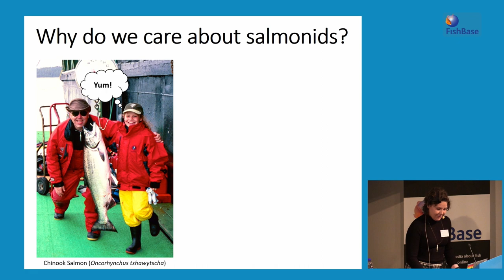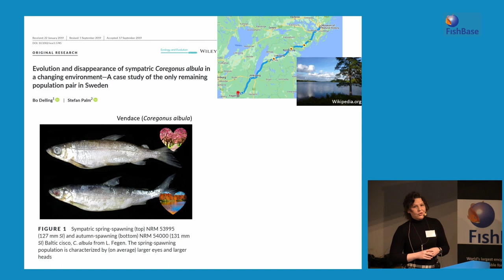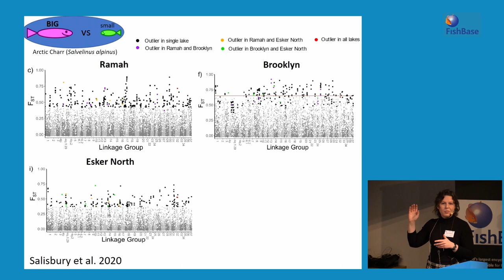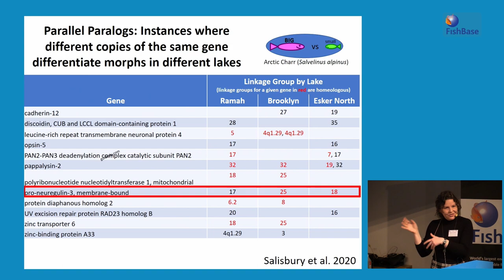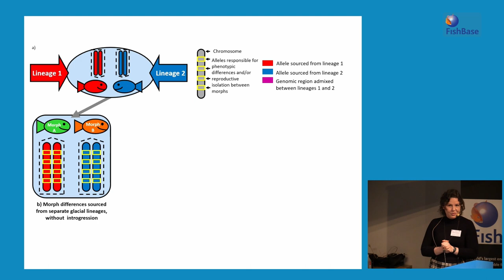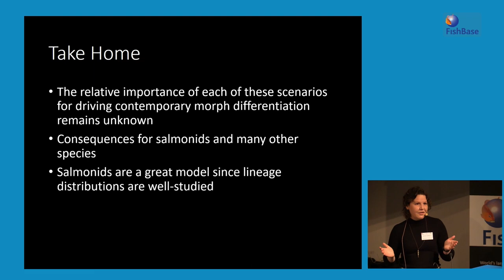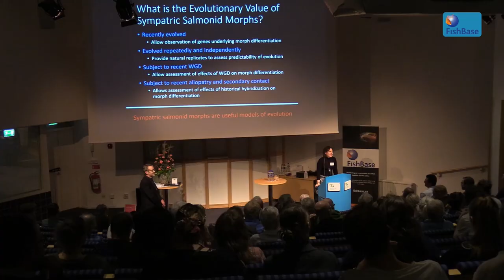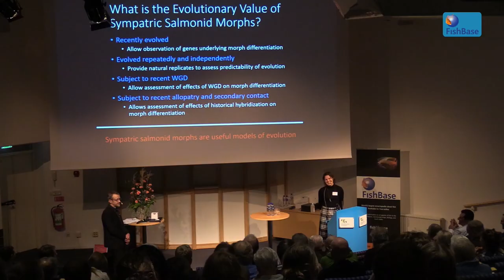Sarah J. Salisbury: Evolutionary insights from sympatric salmonid morphs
Sarah J.  Salisbury, Roslin Institute, University of Edinburgh, UK, gave a lecture on "Evolutionary insights from sympatric salmonid morphs" at FishBase Symposium 2022 in Stockholm, Sweden, October 17 2022.

ABSTRACT: Sure salmonids are tasty and fun to catch, and of course culturally and economically important to many communities around the world, but in comparison to the kaleidoscope of colours displayed by tropical reef fishes, aren’t they a bit dull? Upon closer examination however, the stunning degree of within-species trait variation found in salmonids reveals them to be some of the most variable vertebrates on the planet. This variation can occur in the form of “morphs” that differ strikingly in their appearance and behaviour yet frequently occur in the same (sometimes exceedingly small) lake.

Because these co-occurring (sympatric) morphs have independently evolved multiple times over a short evolutionary period, they can be thought of as natural replicates of evolution. These morphs therefore offer a powerful model for investigating fundamental evolutionary processes relevant across the tree of life including incipient phenotypic differentiation and reproductive isolation.

In this talk, I will provide an overview of the literature on the genetic underpinnings of sympatric morph differentiation within salmonids, presenting case studies from multiple species including my work on Arctic Charr (Salvelinus alpinus) in Labrador, Canada. My particular focus will be on the influences of historical secondary contact events and the multiple potential molecular mechanistic levels underlying consistent sympatric morph differentiation. By the end of my talk, I hope to convince you that salmonids have enormous potential to help us uncover the genomic mechanisms of speciation.